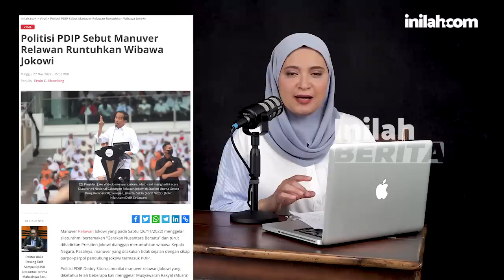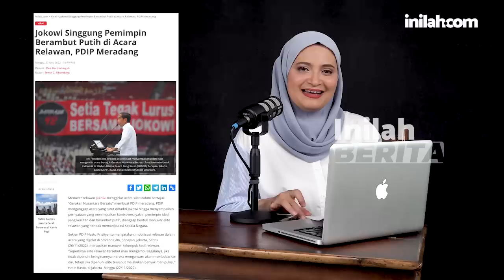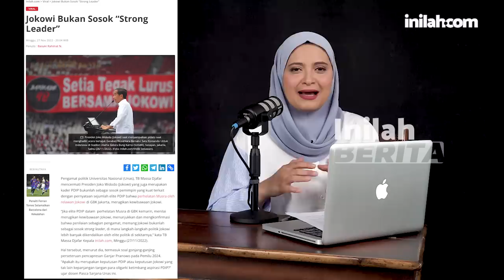JOKOWI DIJEBAK RELAWAN? LABEL GEREJA DI BANTUAN CIANJUR, KAHMI PILIH ANIES BUKAN JOKOWI!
inilahBerita merangkum 5 berita hangat dan viral. Diantaranya, kehadiran Presiden Joko Widodo (Jokowi) di acara Relawan Nusantara Bersatu di GBK, Jakarta, Sabtu lalu, menuai kontroversi. Karena acara yang awalnya disebut Istigasah untuk korban gempar Cianjur, ternyata menjadi ajang kampanye. Benarkah Jokowi sebenarnya tak berniat menghadiri acara yang disebut-sebut berbiaya Rp 100 miliar itu? Lalu, apa maksud ucapan capres berambut putih yang di”endorse” Jokowi?

Informasi kerumunan di GBK ini, menjadi salah satu dari 5 berita viral di tanah air yang kami rangkum.

Saksikan selengkapnya di inilahBerita bersama Rahma Sarita